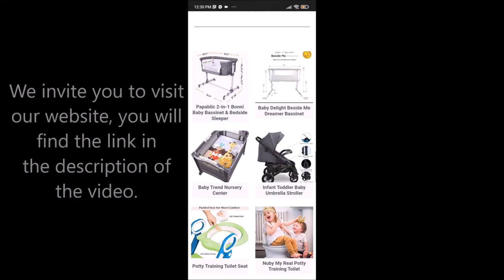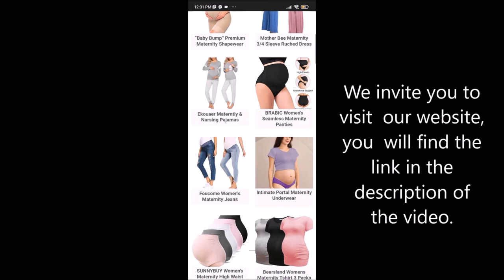Accesories for babies - Mombella Mimi Mushroom Pacifier Shape Skin Like Infant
Mombella Mimi Mushroom Pacifier Shape Skin Like Infant.

DESCRIPTION:
★Every Breast Feeding Mom Deserves Some Self Time: Mimi Mushroom is designed to help those frustrating moms of being a human pacifier. It is designed according to breast+nipple shape with super soft skin-like silicone. Works excellent for most exclusive breast feeding babies who are picky with paci and bottles. With a mimi mushroom, moms can finally put the baby down without crying.
★Helpful For Premature Baby To Work on Cupping& Suckling.Sucking pad is only develped on last month of pregnancy. So premature babies do not have sucking pad, more sucking practise with helps with sucking pad growing. And most pre-mature babies like the sucking pacifier to be super soft while mimi mushroom works perfect for those babies. With sucking&cupping, premature baby gets to develop a health mouth structure which will be good for future speech development, too.
★Replace paci with a Mimi Mushroom for 3-6 Months Babies： Sucking is calming for 0-6months babies, but after 3 months, most babies start to get control over hands movement, and are able to get things and head it to mouth. Mimi mushroom has the function of soothinng&sucking, at the same time, requires baby's hands get involved, by heading the mushroom into mouth and take out and put in again, baby learns hand-mouth coodination, thus good for motor skill development.
★Less Finger Sucking, Better Oral Habit:With little hand inside the mushroom and holding the stem, prevent babies from digit sucking. Easy to CLEAN, STORE and STERILIZE: BPA free, dishwasher, freezer & sterilizer same. Comes with a clip as bonus, keep the teether from dropping down.
★For 6M+ Babies, PLEASE DO NOT LEAVE THE MUSHROOM NIPPLE INTO BABY'S MOUTH WHILE SLEEPING. Keep baby's mouth firmly closed without any soother while sleep after 6months will helps baby to maintain good mouth structure and a wide nasal system and a good nose-breathing habit which is good for health.